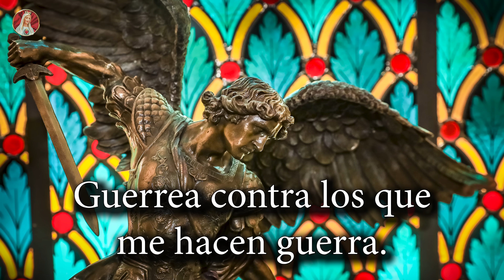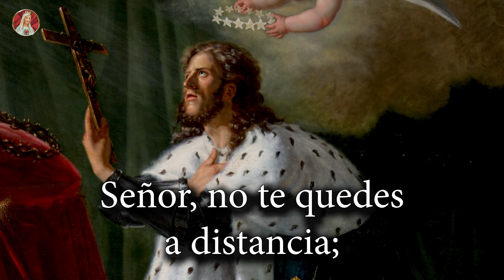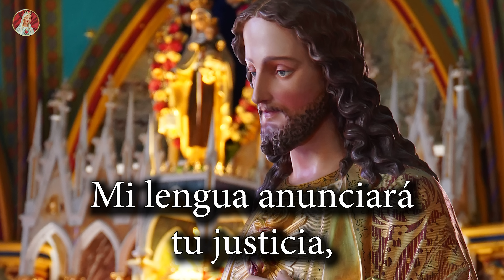SALMO 35 ⚔️ Oración para el Combate espiritual.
"Pelea, Señor, contra los que me atacan, guerrea contra los que me hacen guerra". (Salmo 35)